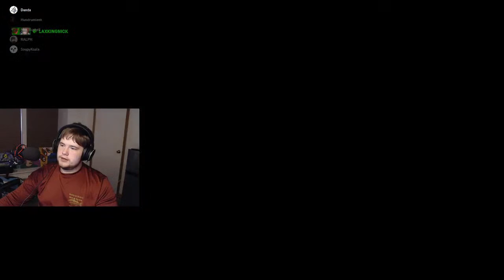OCC vs Hocking College (Overwatch 2)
Come and see the OCC Vikings take on the Hawks of Hocking College in Overwatch 2